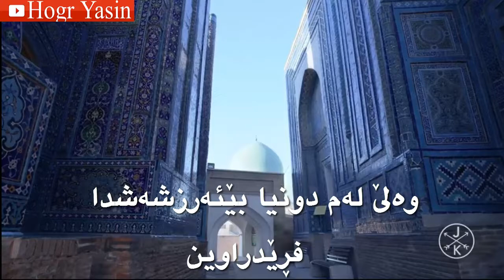sayyed hossein nasr- let us not forget